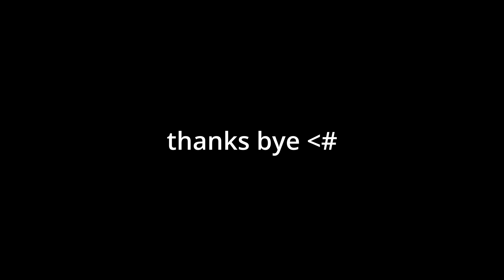IS THIS THE NEW META COMP??? SIN YONE 3 REROLL GOES CRAZY! | Teamfight Tactics Set 7 | Kai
Yone 3 Assassin Spat with Execute Mirage and Daeja - TFT Set 7 Patch 12.14 Dragonlands

Kai innovates new TFT technology in real time on stream... but is it enough to win the lobby?